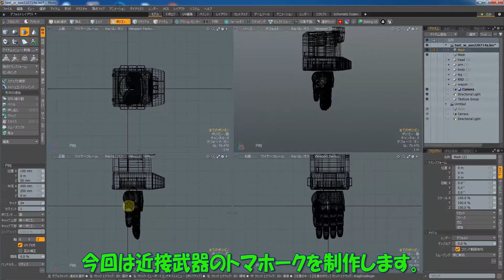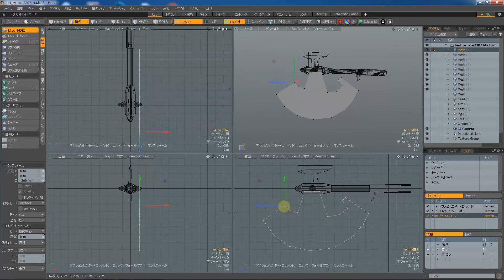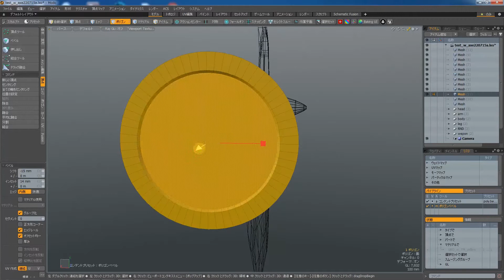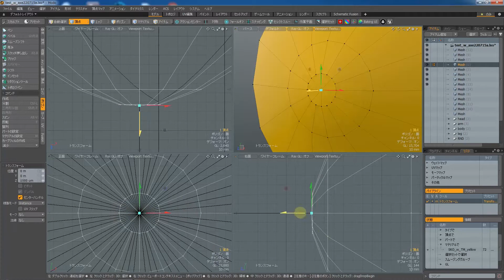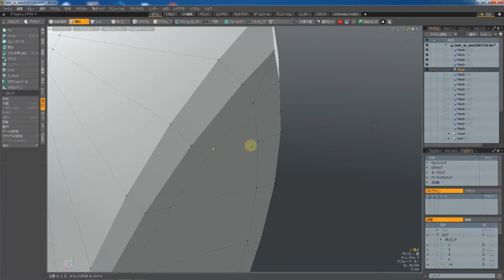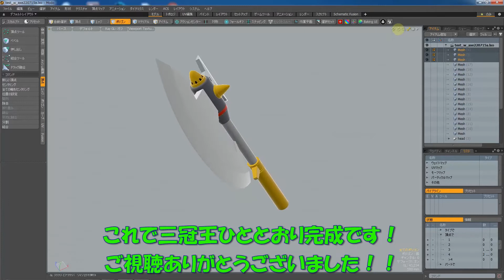イッパツマンの三冠王をＳＤで制作 [part8] 3D Mecha Modeling Vlog #72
趣味の3Ｄメカモデリングの制作をVlogとして投稿パート72。
ＭＯＤＯを使ってイッパツマンの三冠王をＳＤにしてモデル制作していきます。
前回に引き続き武器の三冠トマホークを制作していきます。